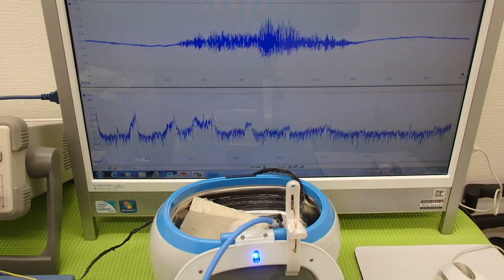超音波洗浄器実験 Ultrasonic cleaner experiment （超音波システム研究所 ultrasonic-labo）